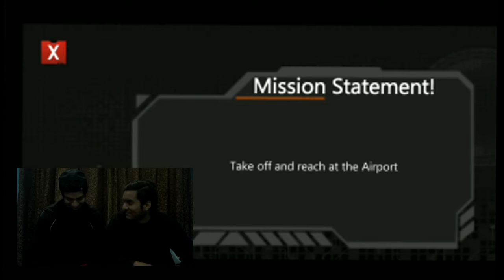when engineer try to become pilots!!!(airplane stimulator)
PAJJI is a bitch.